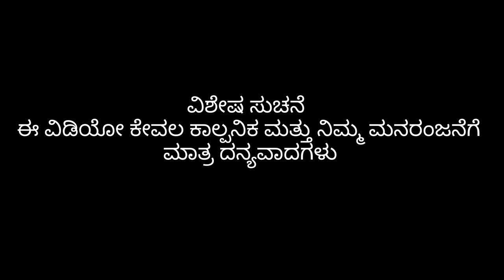ಆಸ್ತಿ ಬೇಕಾ ನಾನ ಬೇಕಾ? | Mallu Jamkhandi Comedy | Uttarkarnataka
Artist
Mallu Jamkhandi
Shankar Ambiger
Anand Hunnur
Vishal Mirajkar
Bhumika

Camera
Vishal Mirajkar
Santhosh Navi

Script & Direction
Mallu Jamkhandi

Special Thanks
Kadkol brothers
Praveen pk

Music
Raviteja Bagalkot